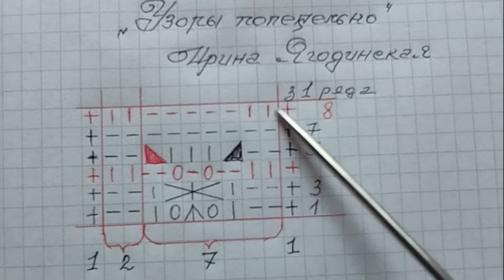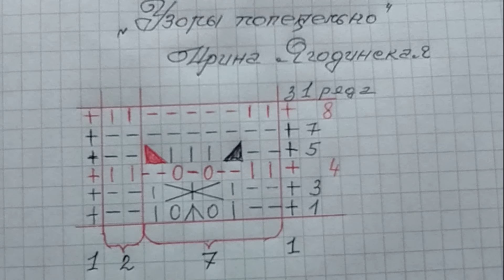ВОЗДУШНЫЙ ПОЛУ АЖУР. Простой в исполнении AIR SEMI LACERY. Easy to implement.